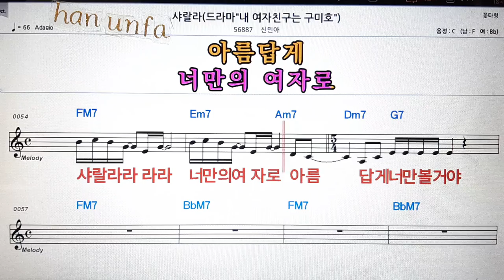샤랄라/신민아💋노래방 반주*기타 코드 악보*가라오케💖Karaoke*Sheet Music*Chord*MR